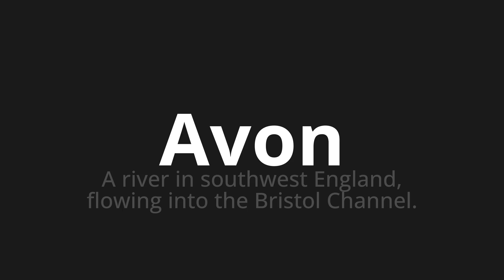How to pronounce Avon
Master the Pronunciation of 'Avon' - which means : A river in southwest England, flowing into the Bristol Channel. 📝 with @PPrononciation 🎓🗣️ - [Your Guide to English]